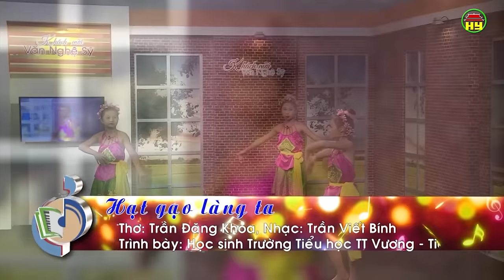Khách mời văn nghệ sỹ: Nhà thơ Trần Đăng Khoa.